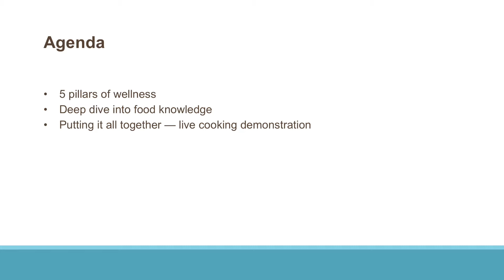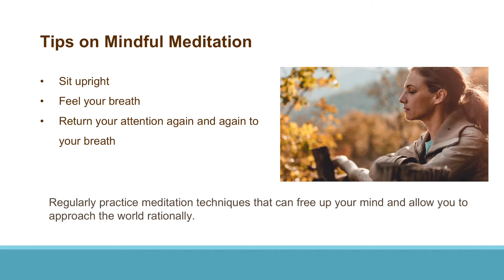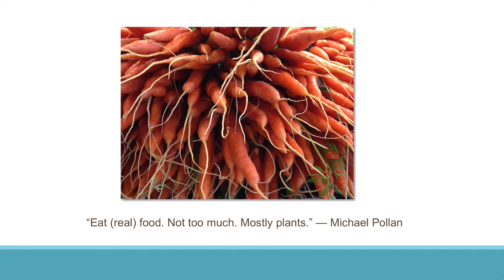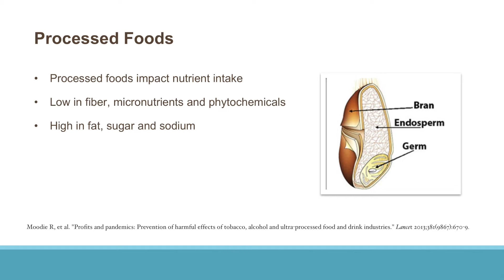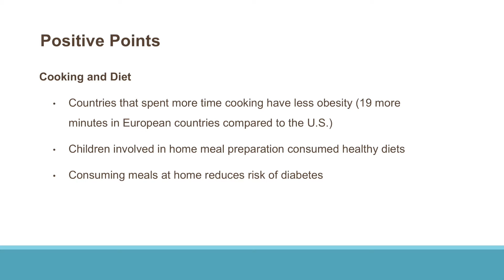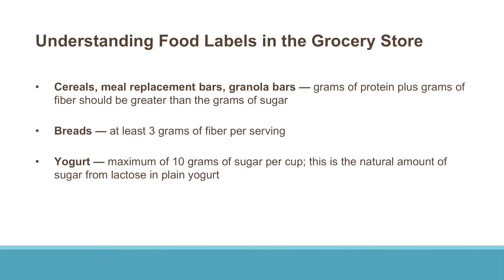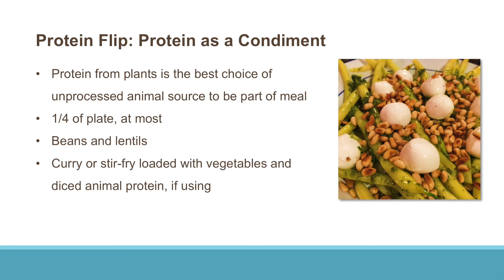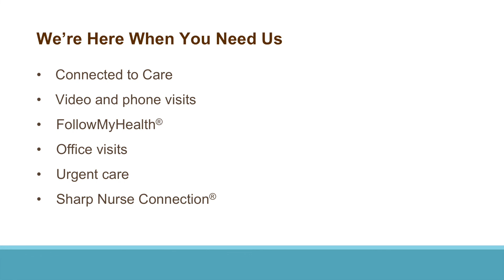Choosing Wellness in the New Year: Part 1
Dr. Sabrina Falquier, an internal medicine doctor with Sharp Rees-Stealy Medical Group, outlines the five pillars of wellness that help optimize health at all times, especially in times of crisis, including ways to reduce stress and optimize health.

Para elegir subtítulos/Close Caption en español de esta presentación:
1. En el extremo inferior derecho de la pantalla, oprimir en Settings/Configuración
2. Oprimir en Subtitles/CC. (Subtítulos)
3. Select language/Seleccionar idiomas